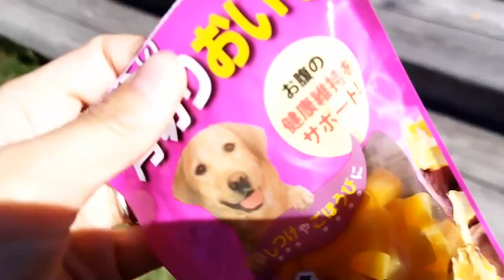Dog Friendly Cafe in Nagano Prefecture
We stopped  cozy dog friendly cafe on the way to the Suwa Lake in Nagano Prefecture. Happy, Golden Retriever, likes the place so much that he doesn't wanto to go back to the car.